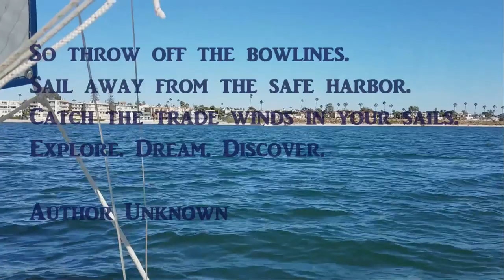Surviving Middle Age - The Bucket List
Do you have a Bucket List?  Today I have a one tip to help you achieve it.